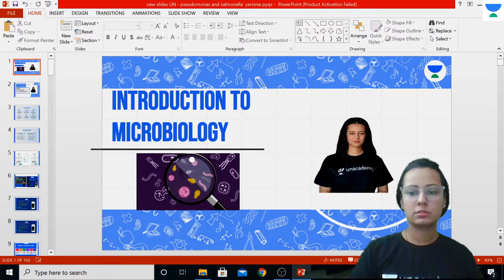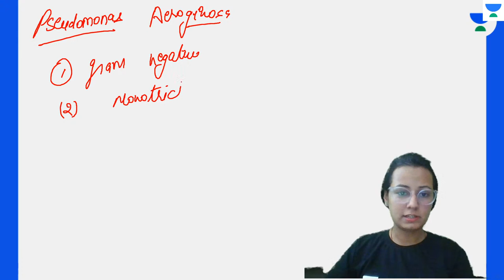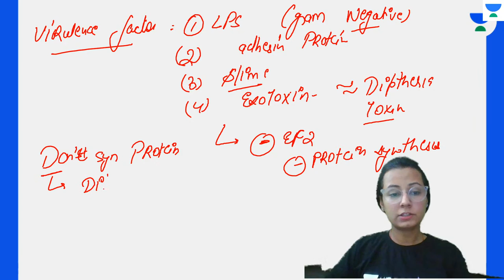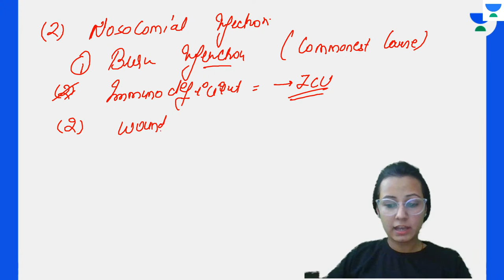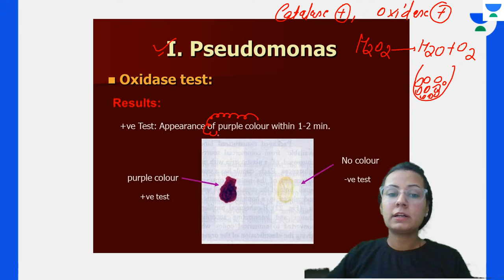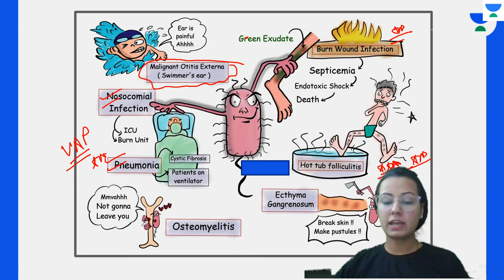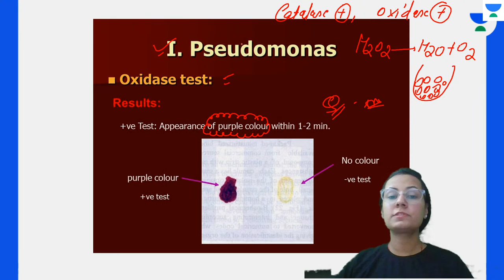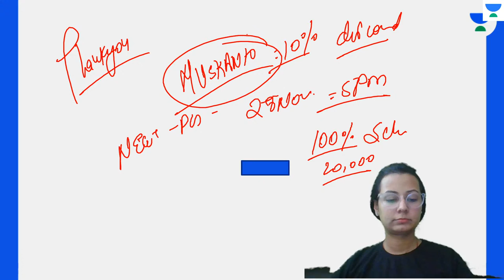Target NEET PG22: Pseudomonas & Other Fermenters | Microbiology | Let's Crack NEET PG | Dr.Muskan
In this session, Dr.Muskan will be teaching about Target NEET PG22: Pseudomonas & Other Fermenters | Microbiology NEET PG 2022

Iconic:
Unacademy & PrepLadder

With Unacademy
All Resources Included in PLUS Subscription
- Live Batches
- Recorded Classes
- QBank & Notes*

With PrepLadder
All Resources of Dream Subscription
- Video Lectures
- QBank 3.0
- Rapid Revision
- Snapshot & Treasures